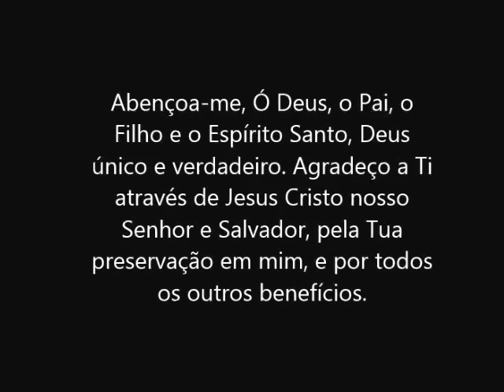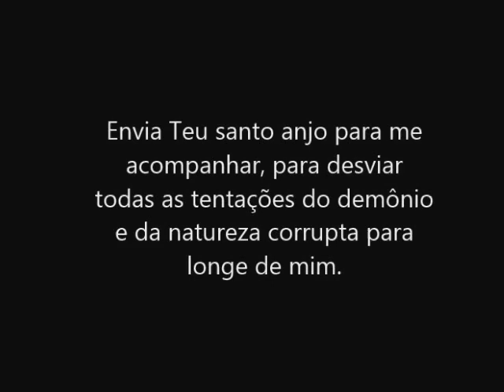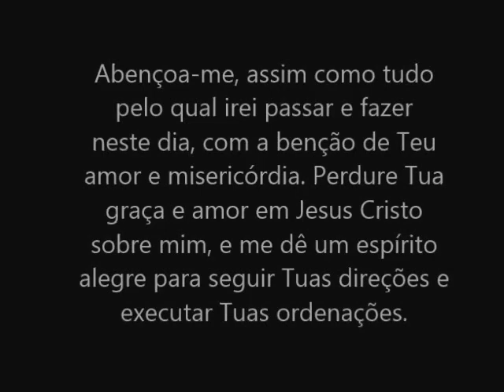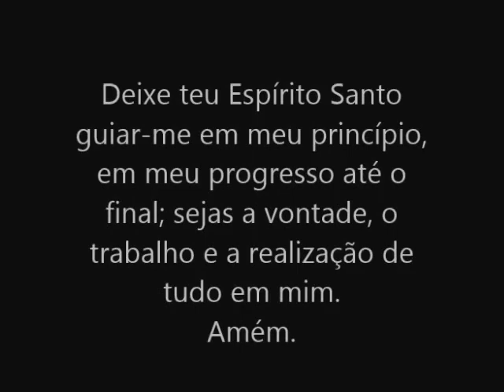Jacob Boehme - Oração para o Amanhecer